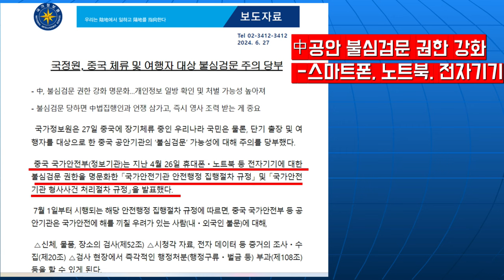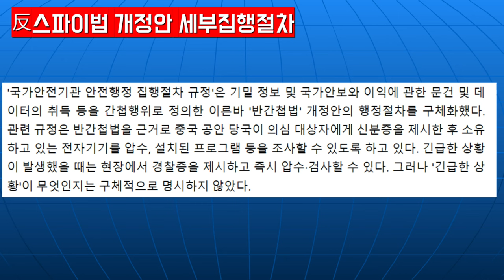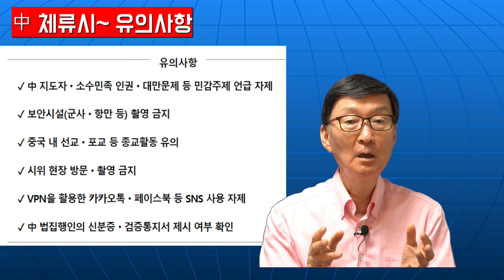中가서~카톡사용하면무슨일벌어질까?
재미있는지식tv#중국반스파이법#